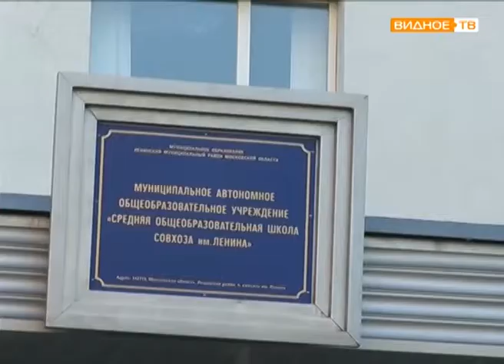"Рекорд Победы" - международная акция в Совхозе им. Ленина